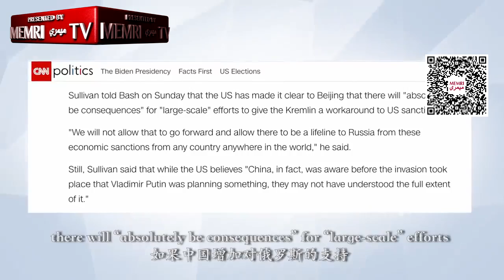Chinese Journalist: Russia Doesn't Need China's Military, But We Won't Promise Not To Provide It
In an installment of the English-language "Hu Says" series that was uploaded to YouTube by the Chinese state-run outlet Global Times on March 14, 2022, Chinese journalist Hu Xijin said that recent Western media claims that Russia has asked China to send it drones and other military aid are nothing more than a Western attempt to exert pressure on China. He said that Washington is "arrogant" and has no right to make demands on China, that Russia is a major military power that does not need China's help in Ukraine, and that China is not obligated to make any promises to not export weapons to Russia.

He emphasized that China will continue exporting commodities to Russia and importing Russian energy, wheat, and corn. Hu also stressed that China has an independent foreign policy and that it will not seek to ease tensions with the U.S. by damaging its relations with Russia. Hu Xijin has previously served as the Editor-in-Chief of Global Times, a position he stepped down from in December 2021. For more about Hu Xijin, see MEMRI TV Clips No. 9397, No. 9254, No. 9247, No. 9226, No. 9223, No. 9148, No. 9142, No. 9058, No. 8546, No. 8522, No. 8510, and No. 8504.